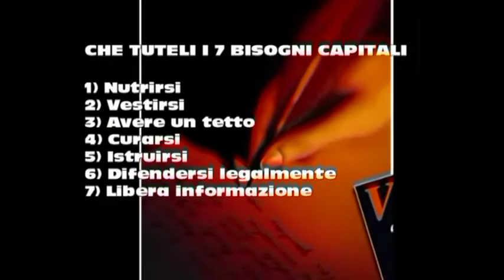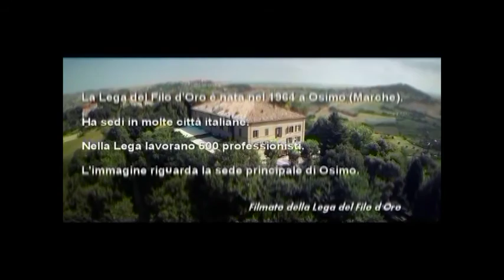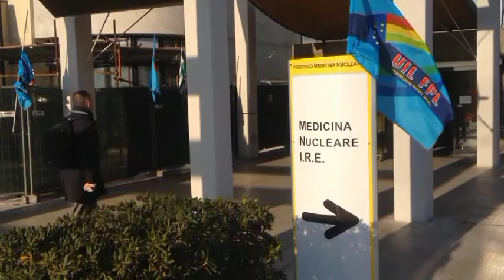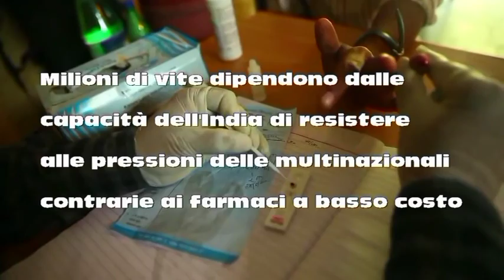Dalle Barelle all'Escozul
Terza puntata del ciclo di trasmissioni sulla Stato Sociale della REA, ideato e condotto da Rainero Schembri. Nel filmato 'Dalle Barelle all'Escozul' intervengono: Massimo Miranda (Sanità in Barella); Myriam Spaziani (a Naturopatia dà vita agli anni); Renzo Arbore (Lega del filo d'oro: un'eccellenza in Europa); Alessandro Zarlatti (Da Cuba farmaci rivoluzionari); Antonio Diomede (Valorizziamo le Associazioni Professionali. Ha partecipato anche Christine Sainer, presentando la cittadina di Cori. Musica di Alex Silipo.